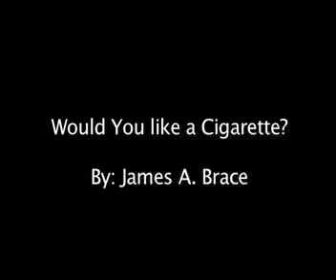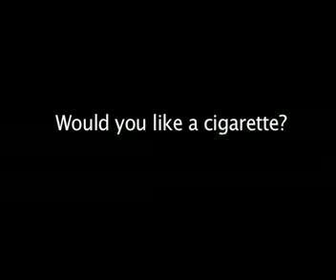Would You Like A Cigarette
This is a compilation of found footage using commercials from the 50's and 60's. Having a brief love affair with cigarettes, I think this video captures my relationship with the nicotine inducer.